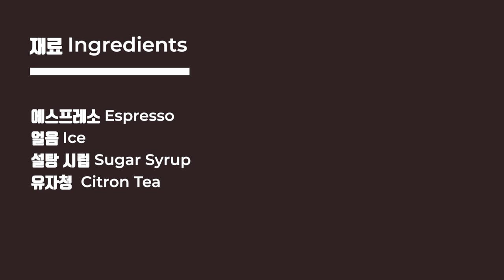운동 후 갈증해소, 피로회복까지 가능한 기능성 커피^^ I 유자 아메리카노 Citron americano I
안녕하세요
저번시간에 이어 운동 후 마시기 좋은 커피(유자 아메리카노)에 대해 소개해 드릴까 합니다. 바리스타 여러분도 한번 시음해 보시고 새로운 메뉴로 생각해 보시길 바랍니다. 감사합니다.